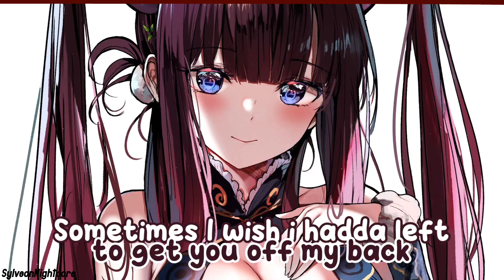Nightcore - Devil's Kiss {Lyrics}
(っ◔◡◔)っ ♥ Thankyou for watching! ♥
L͓̽o͓̽v͓̽e͓̽,͓̽ ͓̽S͓̽y͓̽l͓̽v͓̽e͓̽o͓̽n͓̽N͓̽i͓̽g͓̽h͓̽t͓̽c͓̽o͓̽r͓̽e͓̽

{Lyrics} -
I could walk a thousand miles
To see you smile, I won't
So take your bet off of me
I'm gon' take my vows tonight
Sometimes I wish I hadda left
To get you off my back, uh
Bad luck, ay
Damned if we do, yeah
Damned if we don't
So why don't ya
Kiss me and saddle up, ay
Then 'til I'm blue in the face
We run until we can't no more
I will do whatever it takes
To put you back in your place
And don't make no mistake
I'll behave on one condition
Make me whole again
So I can bless you
In abundance of sin
Talk to me, my dear
You can kiss me now
And we can work this shit out
It's about us
Walk with me, my dear
We can figure it out together
You with me now
Is you down, 'cause